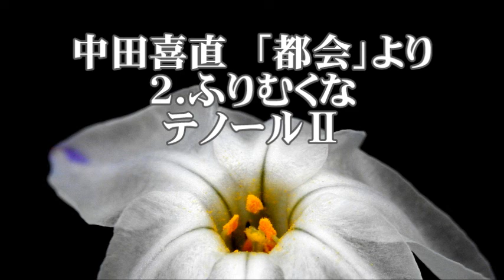中田喜直 「都会」より ２．ふりむくな テノールⅡ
練習のための　ふりむくな　テノールⅡ
岩谷時子　作詞　／　中田喜直　作曲